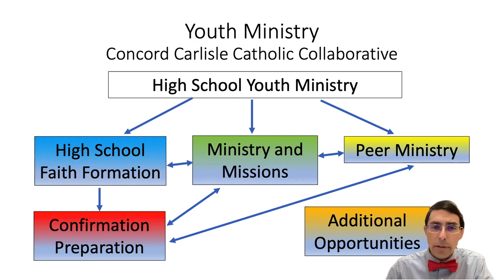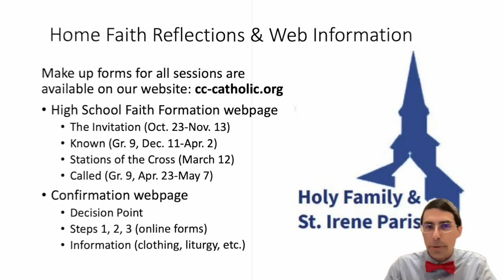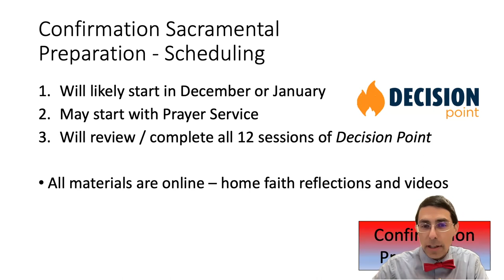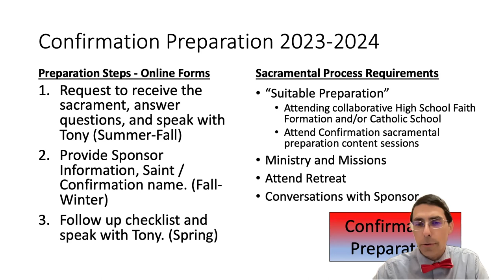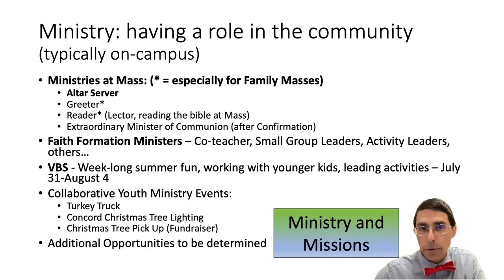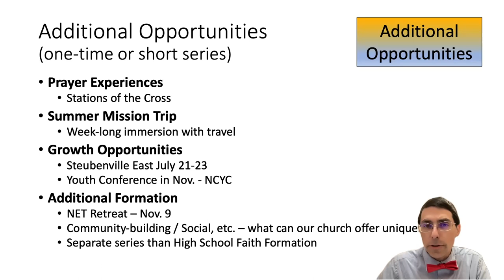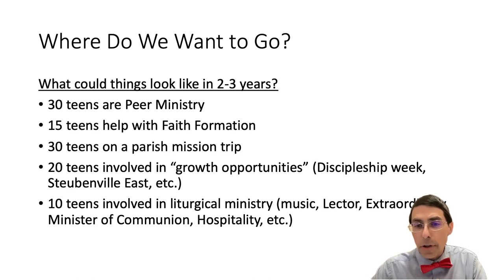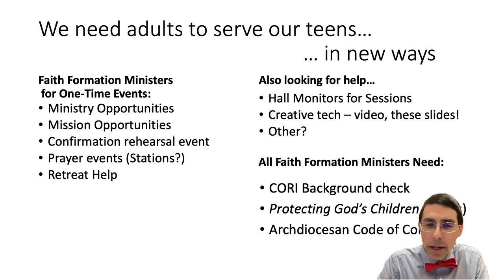May 2023 HSFF Presentation CCCC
Tony provides vision and details about Youth Ministry, High School Faith Formation, Confirmation Preparation and how it will all envisioned in 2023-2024, in the Concord-Carlisle Catholic Collaborative.